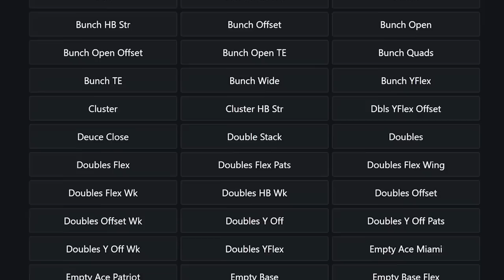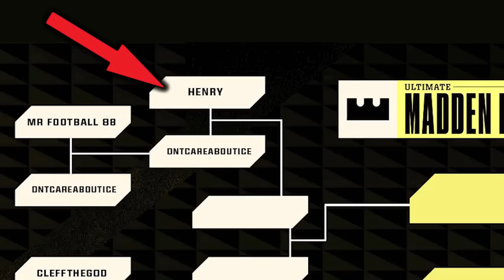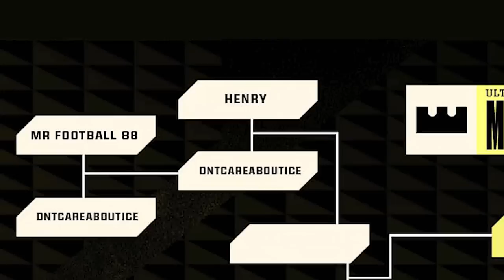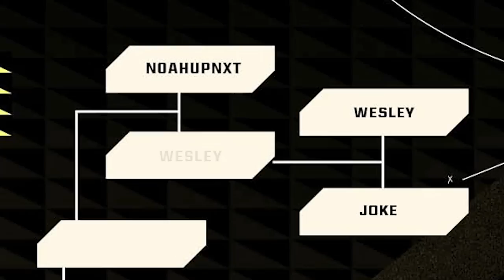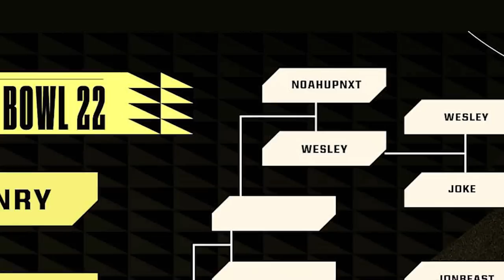The Most Powerful Offense in Madden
🏈 Want to dominate in Madden?
🔥 Save 30% on Premium Memberships! Code: SPRUCE